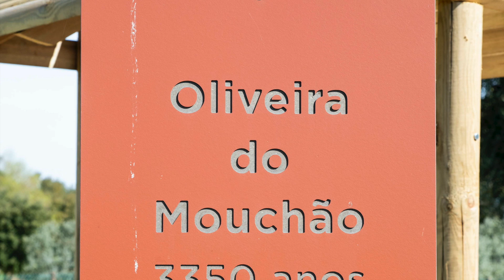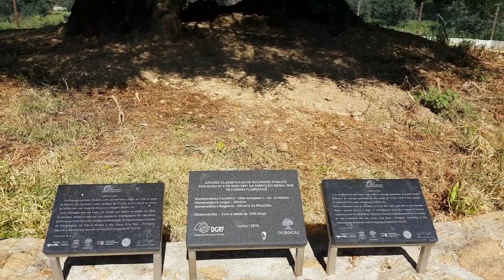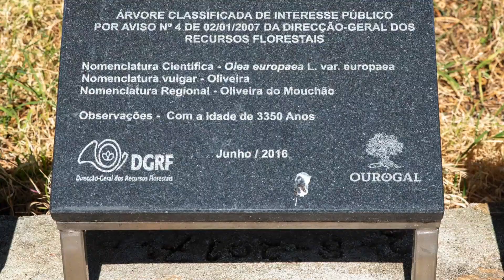Oliveira do Mouchão Mouriscas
Oliveira do Mouchão - a mais antiga de Portugal